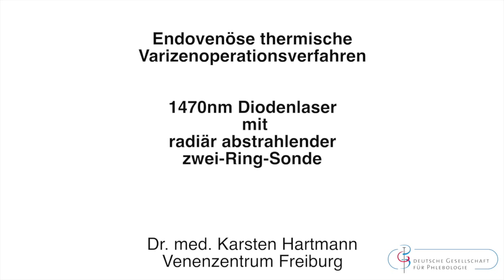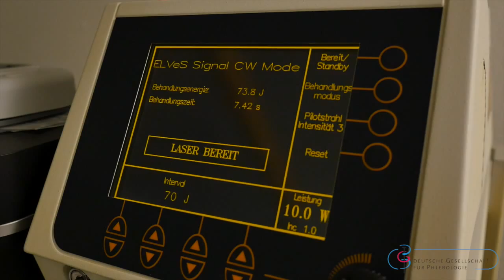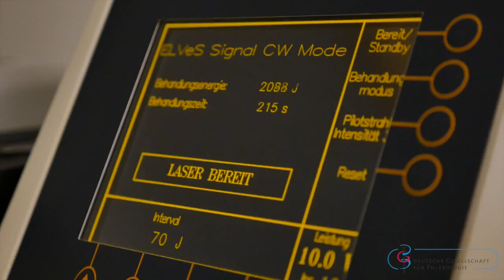Krampfadern: Therapie mit dem Zwei Ring Laser